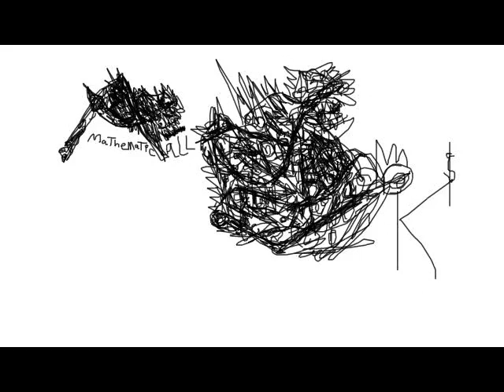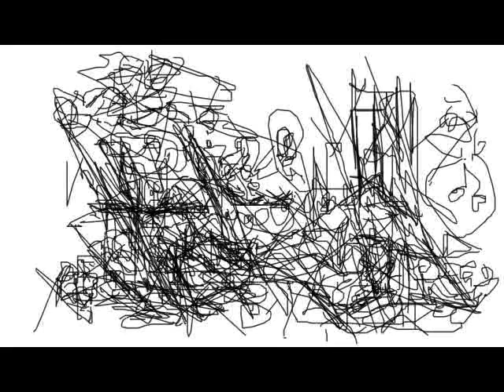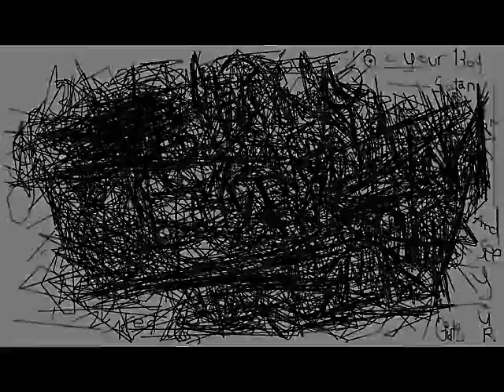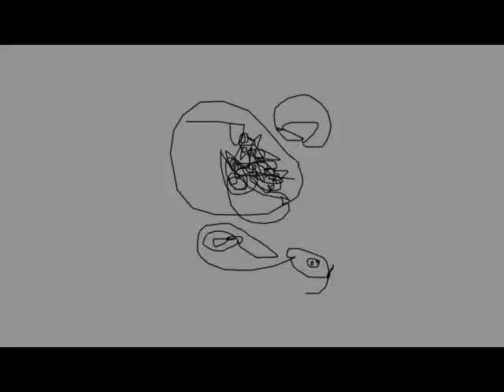Lil Wayne - Let the beat build Doodles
Made for my own enjoyment
Off of Lil' Wayne's Carter III
each drawing was made on the computer w/ a laptop touch screen.
I draw my thoughts and emotions.
I taught myself how to draw.
I know what I'm doing.
Each frame was inspired by the lyrics it covers.  until just before the end where I just go crazy
Buy his CD